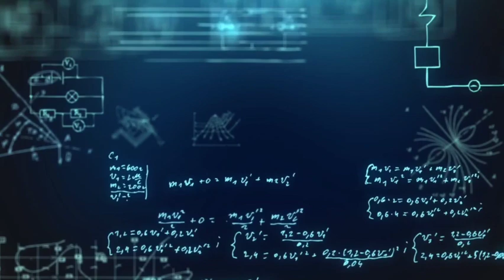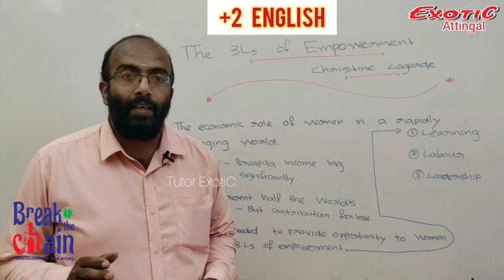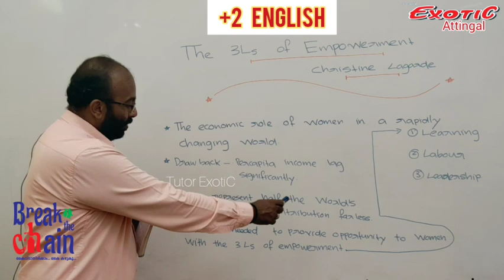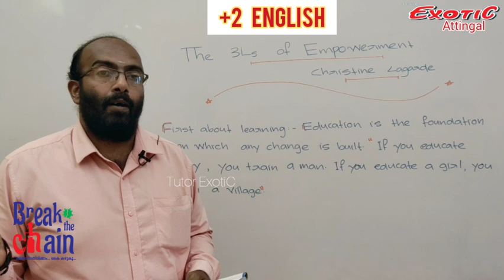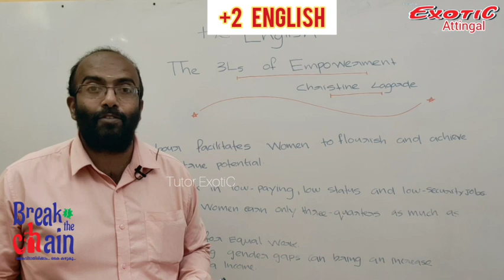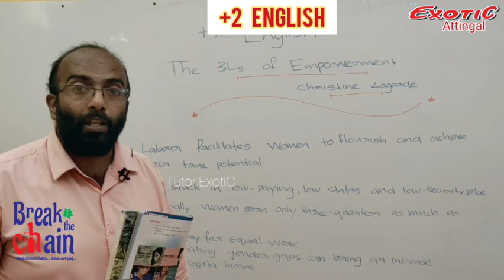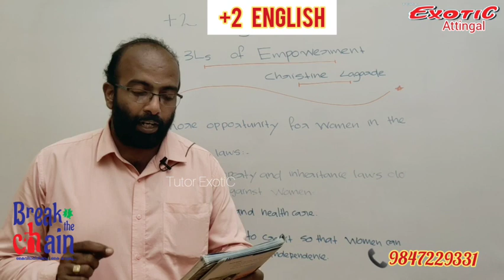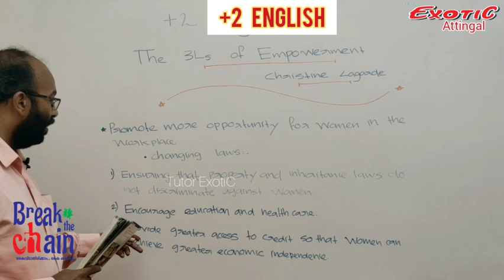Plus:2 English || The 3 Ls of Empowerment (part1) || Exotic